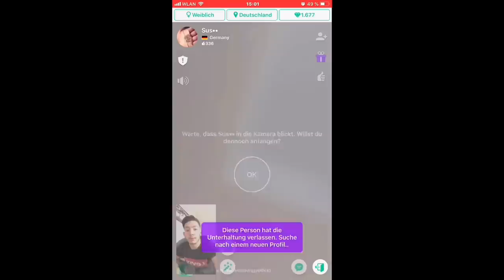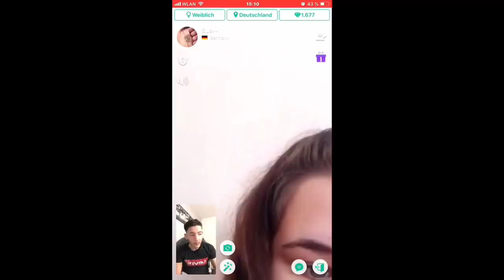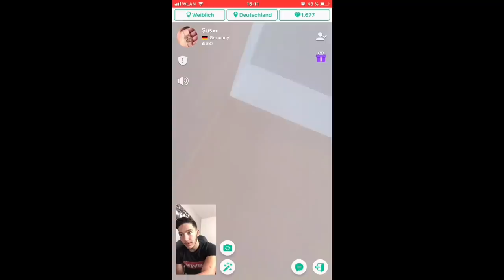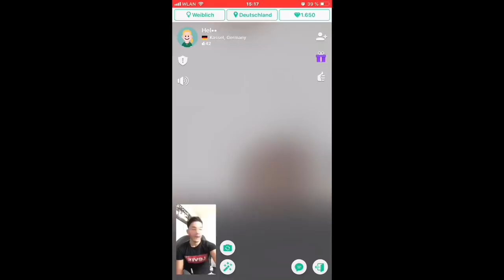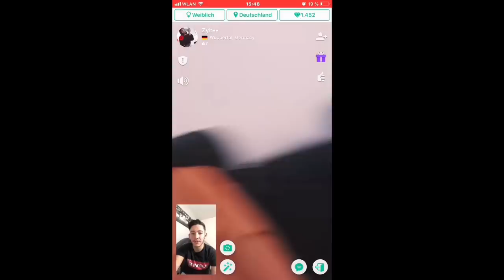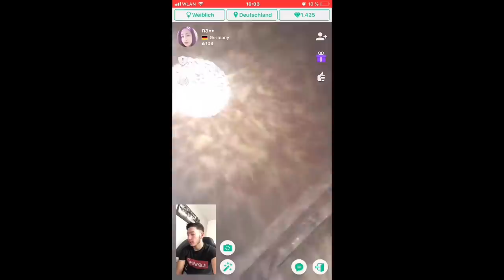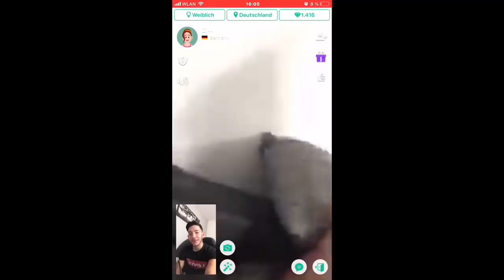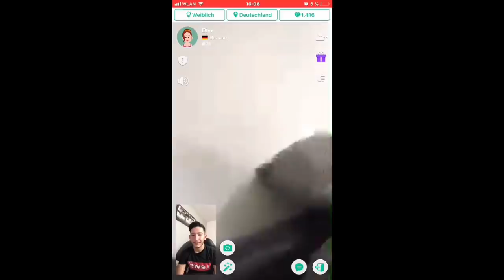VIDEOCHAT mit FREMDEN MÄDCHEN 😱 😍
Die App heißt Azar und hier kannst du sie kostenlos runterladen

Leute ladet euch diese geile App auf jedenfall runter mega unterhaltsam und lachkick❤️

Wollt ihr noch so einen Teil sehen?